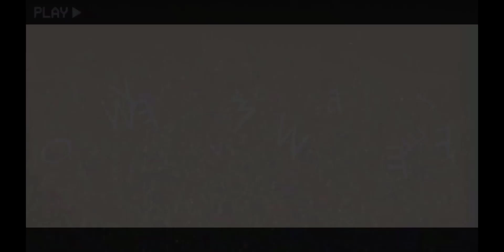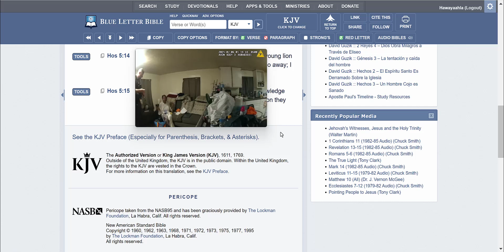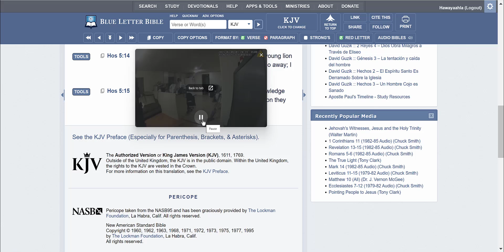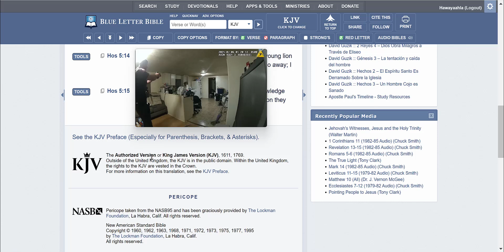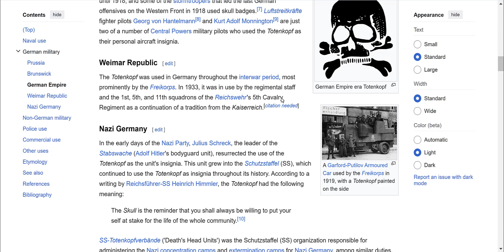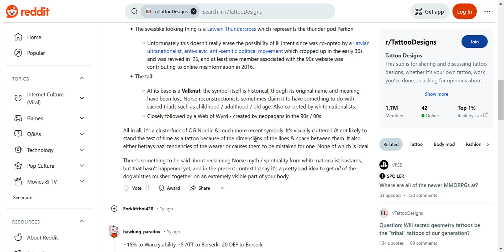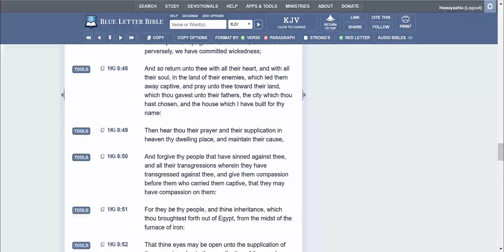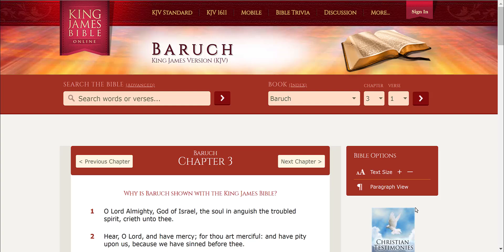SONYA MASSEY: ANOTHER VICTIM OF THE OPPRESSOR